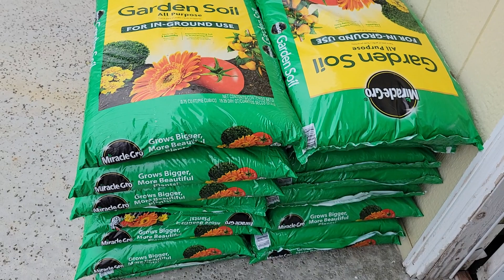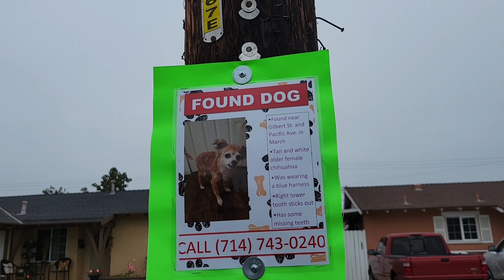Peaceful Morning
Buổi sáng bình yên